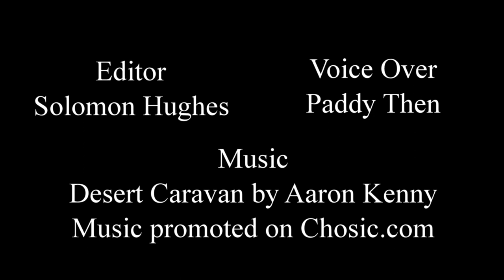Concord LARP - Andash Trailer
Filmed and edited by Solomon Hughes, Narration by Paddy Then